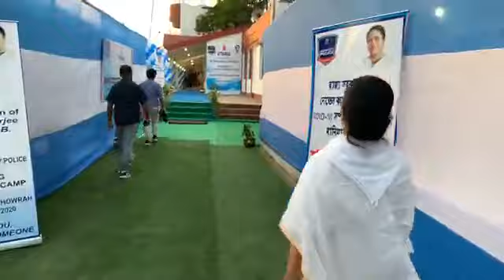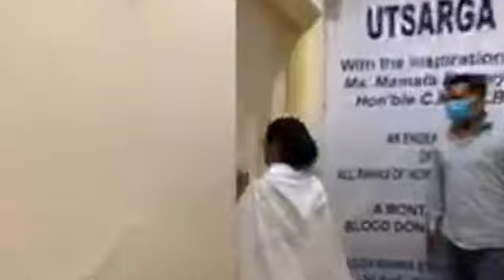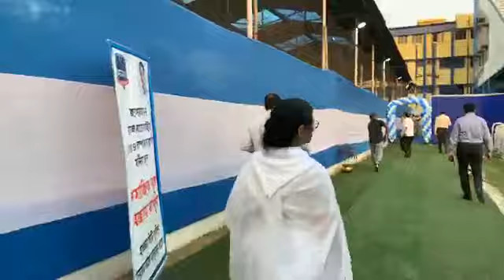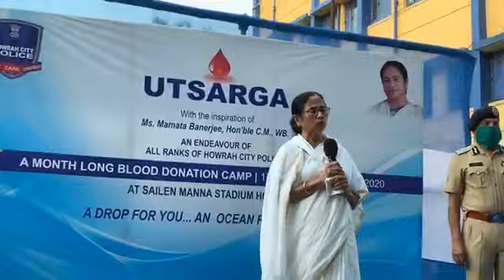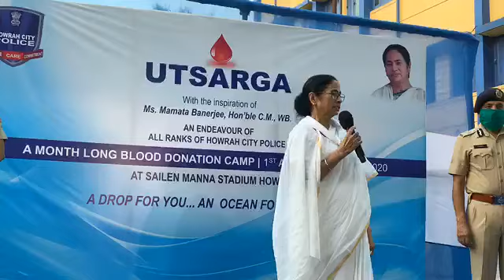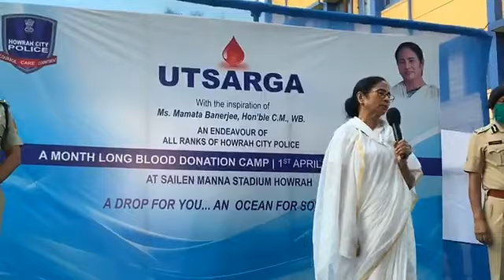হাওড়ায় রাজ্য পুলিশের রক্তদান শিবির পরিদর্শনে মুখ্যমন্ত্রী